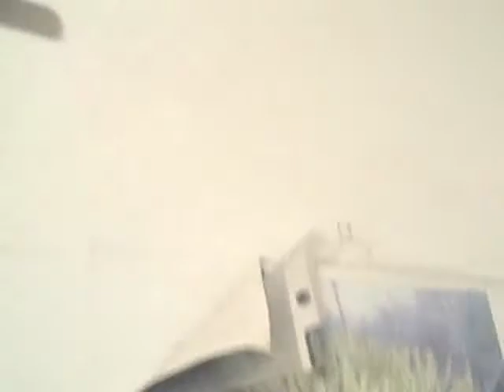How To Window Treatments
Panel grommet curtain home made